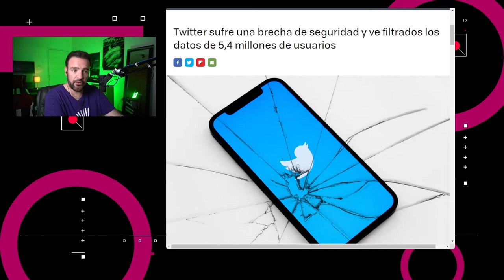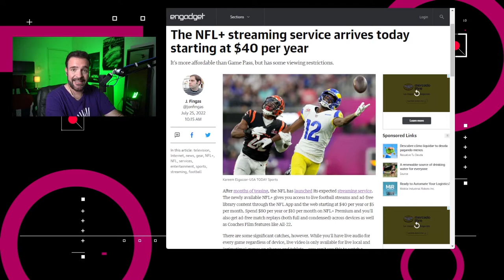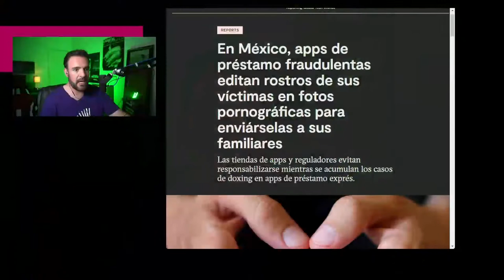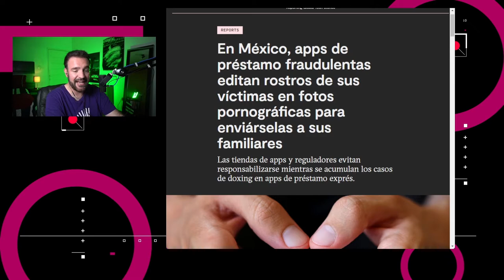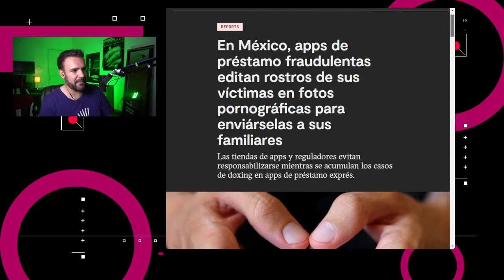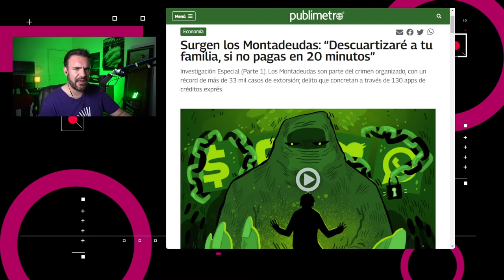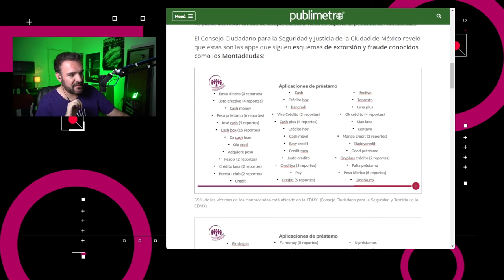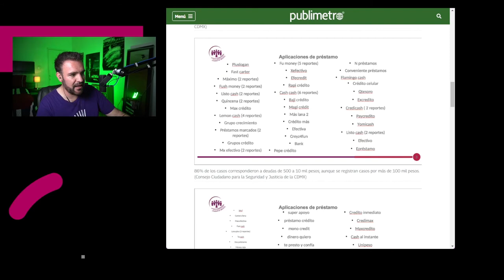Aumenta la extorsión por Montadeudas – NTX 169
Explotan vulnerabilidad en Twitter, la NFL lanza NFL+ y el alza del problema de los Montadeudas en México

Noticias:
00:16 Explotan una vulnerabilidad de Twitter para acceder a datos personales de 5.4 millones de usuarios.

00:52 La NFL lanzó NFL+. Un servicio que por $40 dólares al año, o $5 dólares al mes, te permite ver transmisiones de partidos en vivo, así como acceder a la biblioteca de contenido. NFL+ Premium tiene un costo de $80 dólares al año, o $10 dólares mensuales, ofreciendo repeticiones de partidos sin publicidad.

01:21 En Holanda, el Ministerio de Educación impuso restricciones sobre el uso de Chrome OS y el navegador Chrome en escuelas, esto debido a la preocupación sobre la manera en que Google almacena y procesa la información de los estudiantes.

01:40 Seagate anunció que lanzará nuevos discos duros mecánicos de 20TB de capacidad para clientes empresariales a mediados de 2023.

02:07 En México han surgido más de un centenar de aplicaciones móviles de préstamos inmediatos, las cuales son aprovechadas por Montadeudas, que es una modalidad de crimen organizado enfocada en la extorsión, fraude y robo, gracias a los datos que obtienen al operar dichas apps.

03:18 Discusión: Extorsión cibernética en México